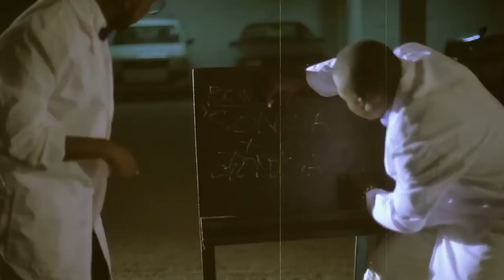Bonga Bonga-Kelele takatifu_official HD video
Bonga Bonga is a Kenyan Gospel song that addresses the issue of appreciating every blessing that God brings our way especially those which we view as small or normal.The audio was done by
Mgangez and the video directed by Enos Olik.
To God be the glory. cc-KELELE TAKATIFU